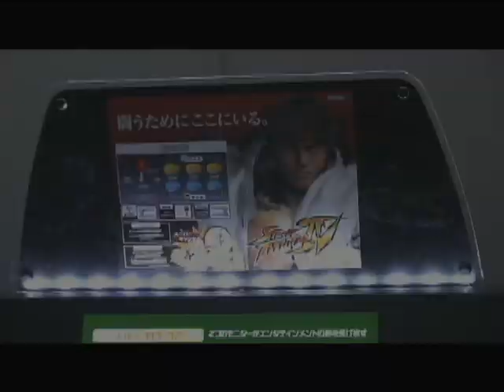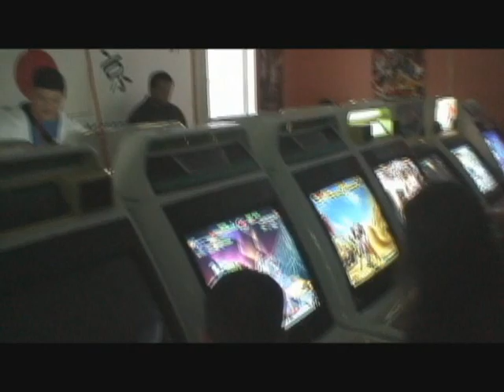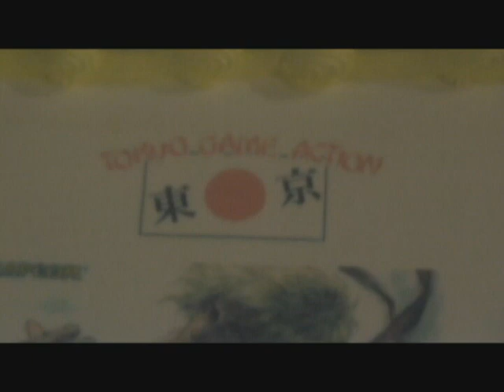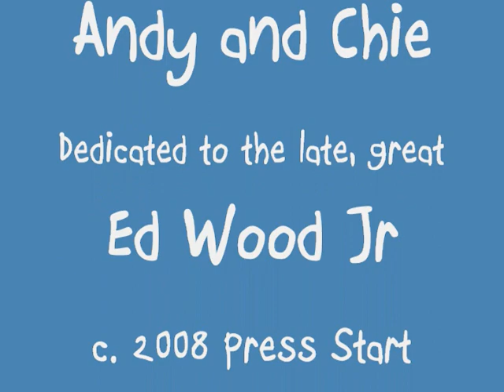Street Fighter IV Release Party at Tokyo Game Action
Here is Tokyo Game Actions Release party for Street Fighter IV